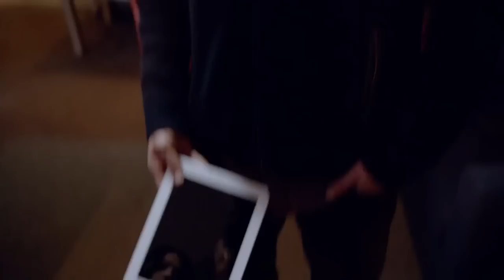Sex Tape - Official International Trailer - Sony Pictures HD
In cinemas July 31 2014!